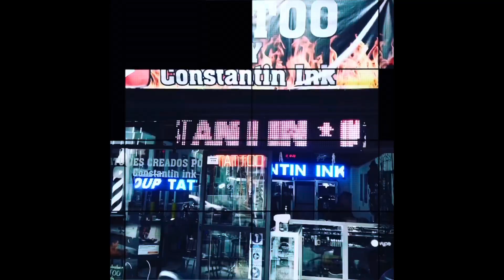Máscaras japonesa hannya